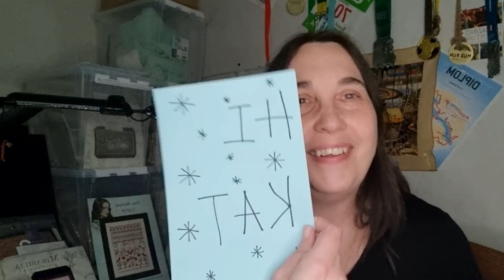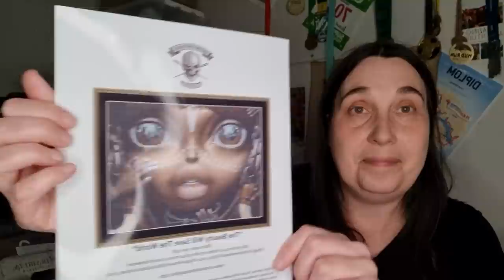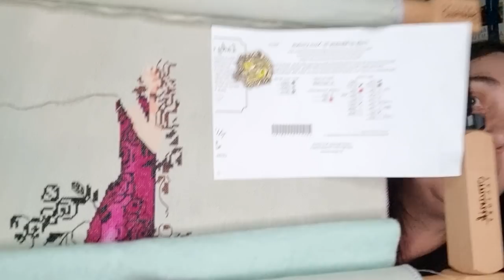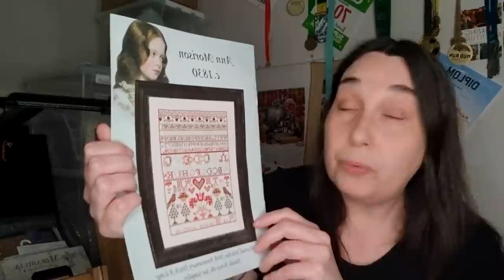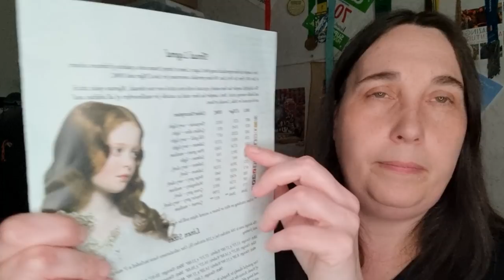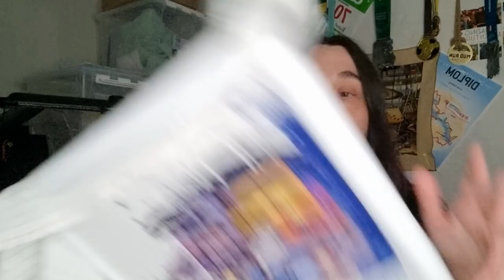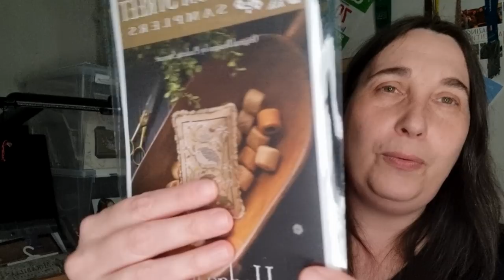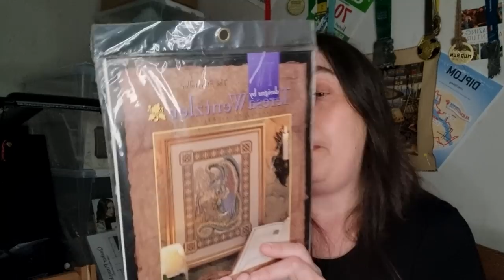Flosstube #41 ~ 2k subscribers!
Lets talk samplers September, SAL:s, HAED, stitchy kindness, haul and more!